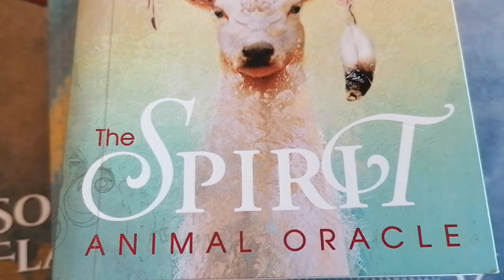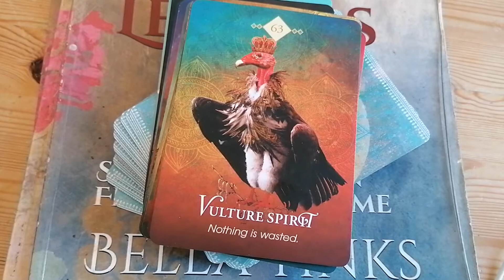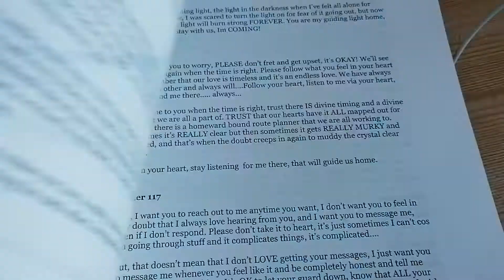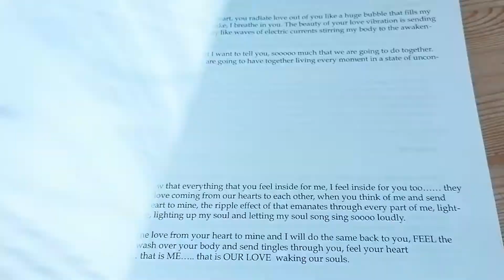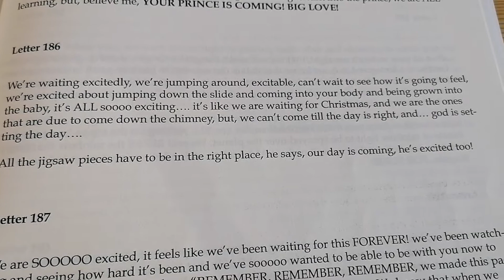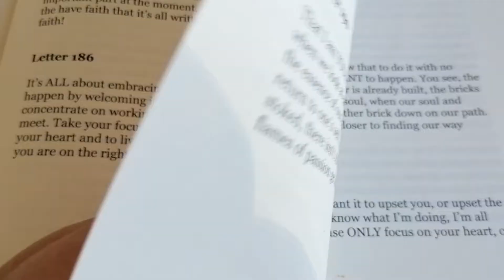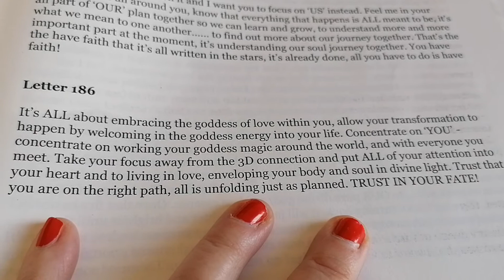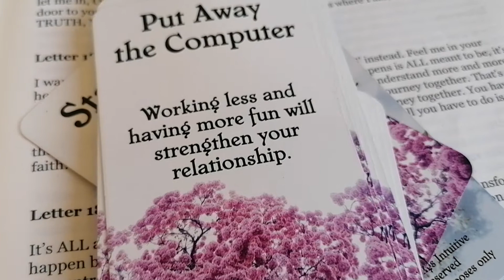Twin Flames ❤️😍Channelled Letters 186 - Embrace your Goddess😍😘